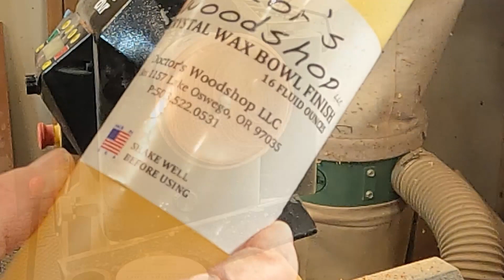Palm Tree Trinket Box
I thought it was going to be simple...